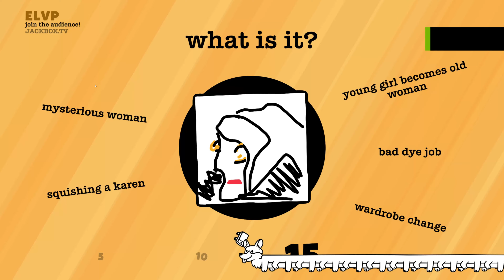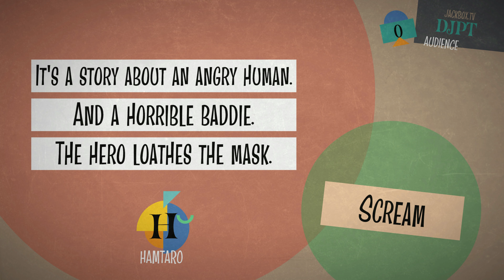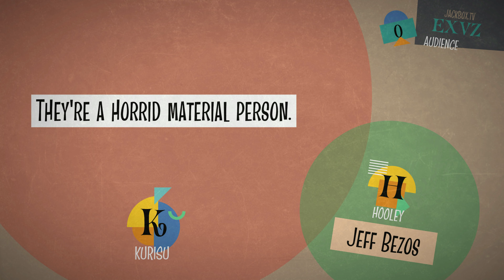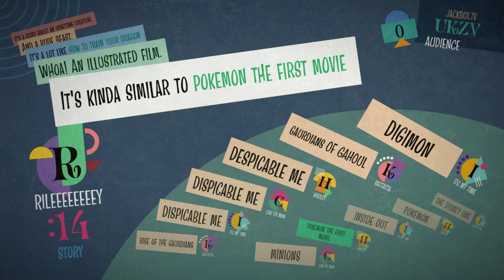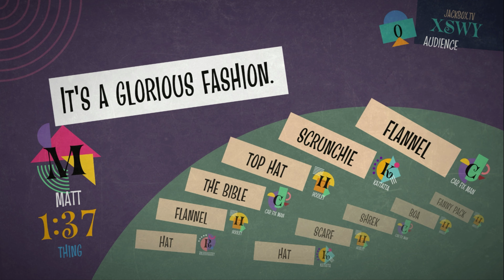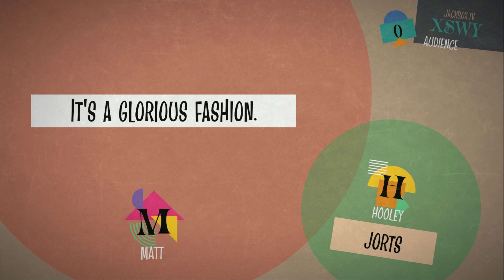Jackbox Highlights - November 2022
Playing Jackbox with Kat, Riley, Matt, Cole, James, Jackson, and Tyler.